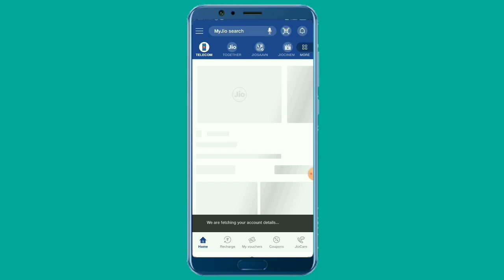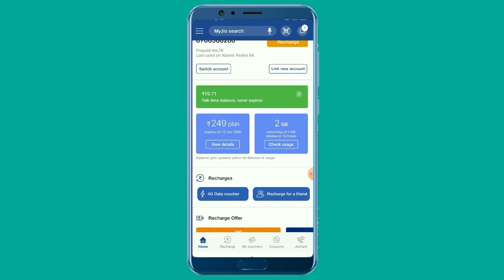Jio 2GB फ्री Data Offer Jio Data Pack Offer, How to Activate Jio Free Data Pack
Jio Offer June 2020
Jio New Free Data Offer
Reliance Jio Free 2GB Per Day

Aaj ki Is Video Me Maine Aap Logo Ko Bataya Hai Jio Data Pack Ke Bare me Jisme ki Apko 2GB Data Pack Jio ki Taraf Se Free mil raha hai To Aap Apne number Pe Kaise Activate kar Sakte hai Puri Jankari ke Liye Ye Video Starting SE lekar last tak Jaroor Dekhiyega.

Paytm Guru Krishna